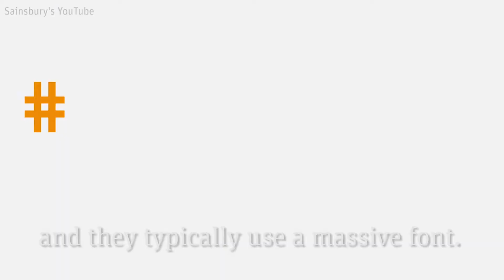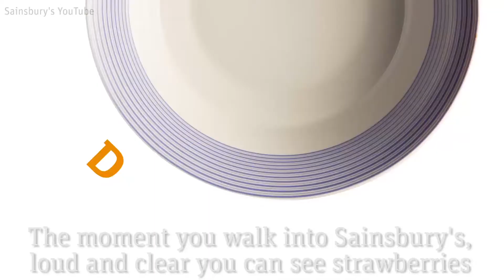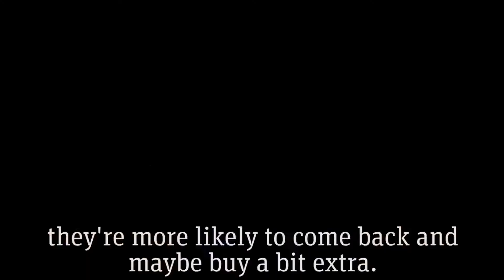How Sainsbury's Makes Shopping Simple | The Grocer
From the car park, through the store, Sainsbury’s is realistic about how much shoppers are likely to take in, and designs its communication accordingly. Jeremy Garlick from Insight Traction tells us how Sainsbury's achieves this and what we can learn from it.